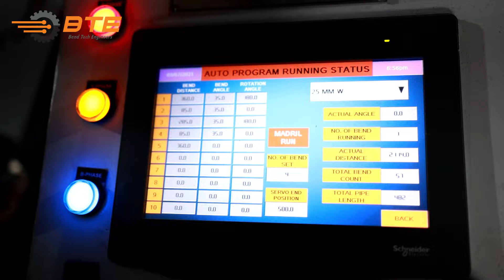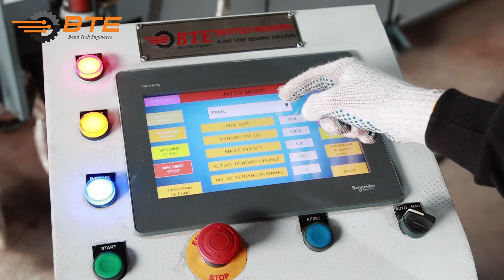CNC Pipe Bending Machine | Three Axis CNC Pipe Bending Machine | Bendtech Engineers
We are manufacturer, exporter and supplier of the finest quality 3 Axis CNC Pipe Bending Machine Manufacturer in India.